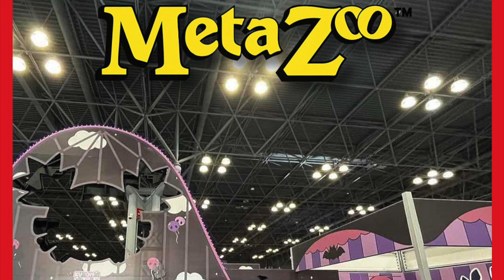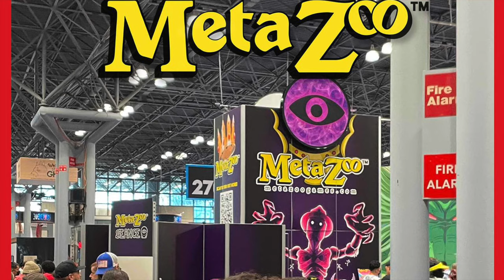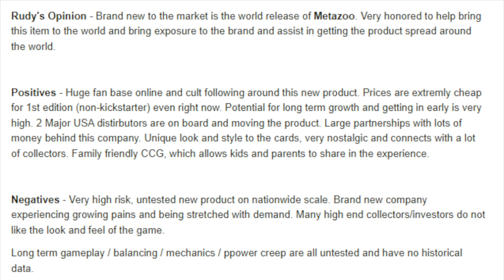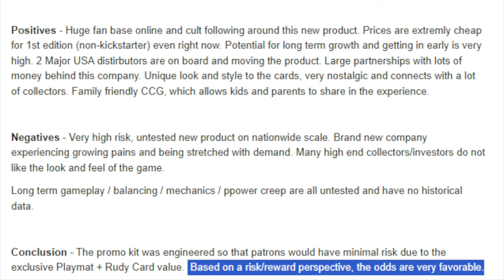Alpha Investments Will Never Recover from Pumping & Dumping MetaZoo